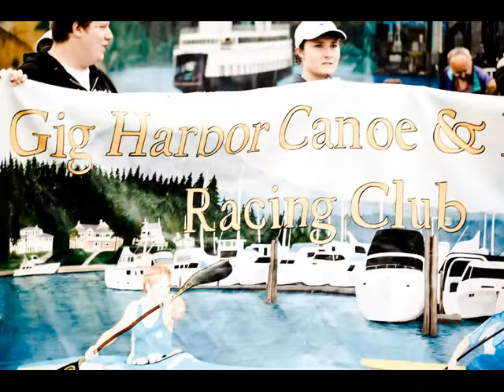Maritime Gig Festival Parade 2009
Photographs from the Maritime Gig Festival Parade in Gig Harbor, WA.  June 6, 2009.  High resolution prints and low or high res file downloads are available